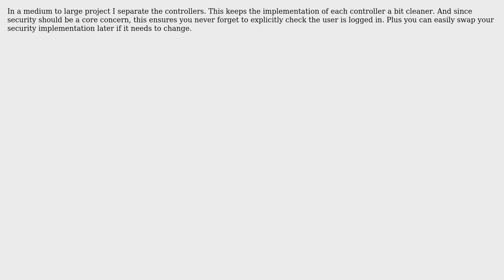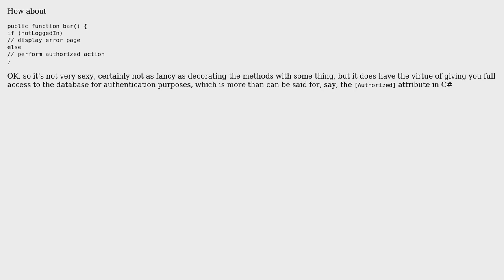What is a good technique to prevent unauthenticated users from accessing controller methods?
With thanks & praise to God, and with thanks to the many people who have made this project possible! | Content (except music & images) licensed under CC BY-SA | Music | Images & others | With thanks to user Sheldon user Robert Harvey user p.s.w.g user Matt S and the Stack Exchange Network Trademarks are property of their respective owners. You are responsible for your own actions.